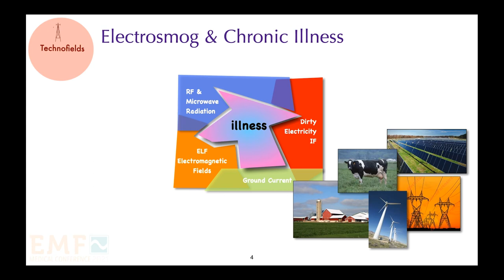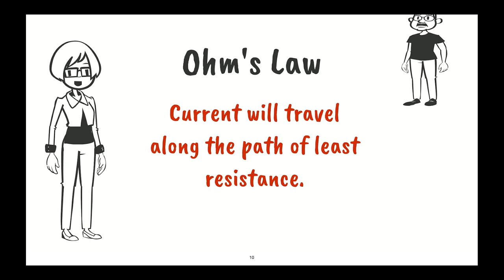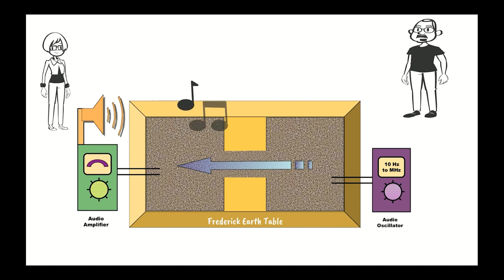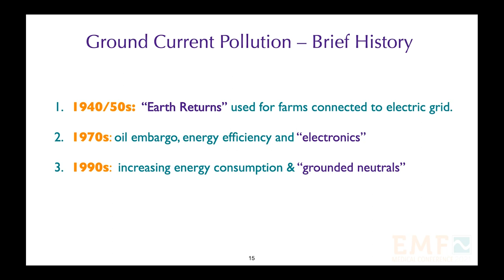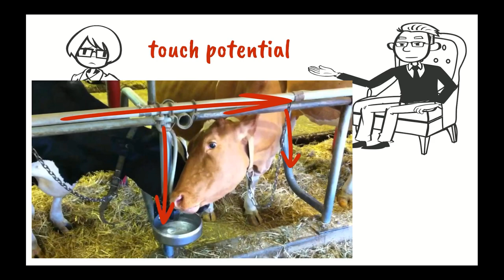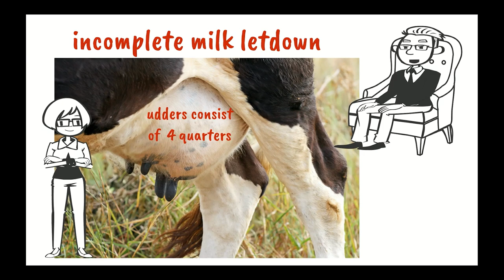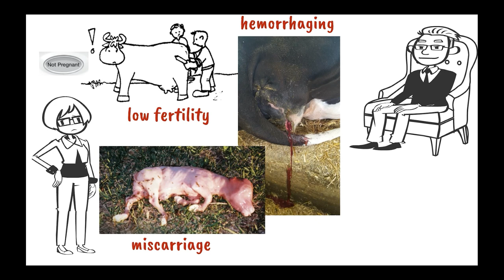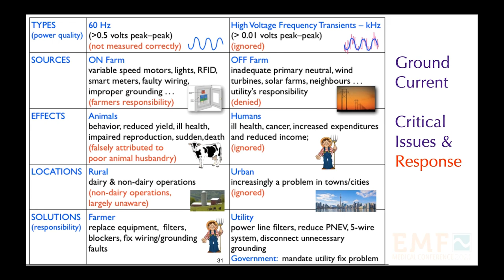6 Pre Conference Lecture #5 Ground Current Pollution with Magda Havas PhD